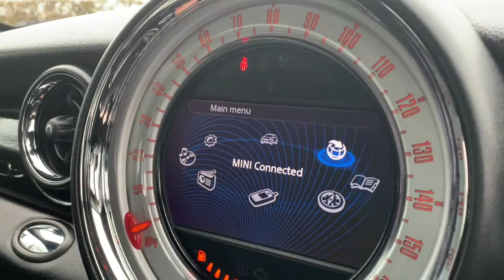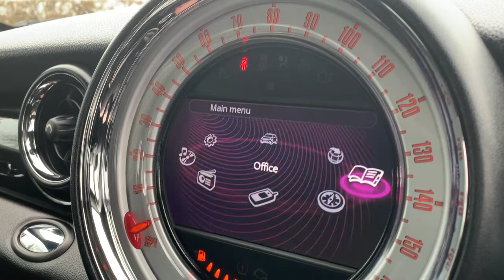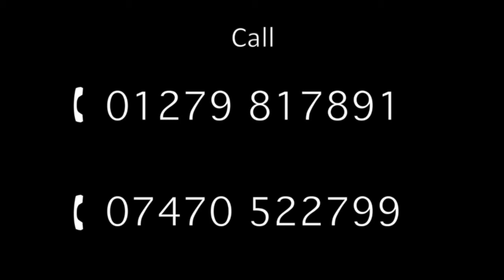MINI Coupe 1.6 Cooper S Chili | Offered for Sale at Oakleaf Automotive